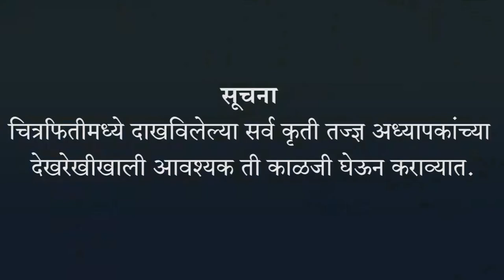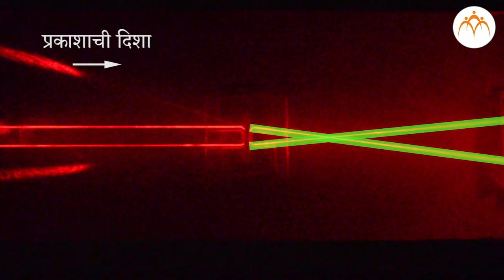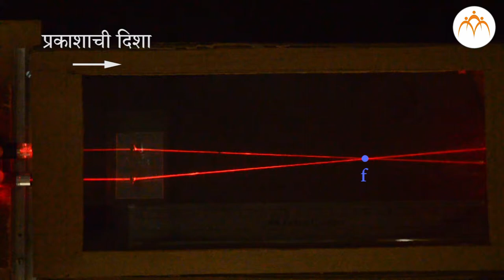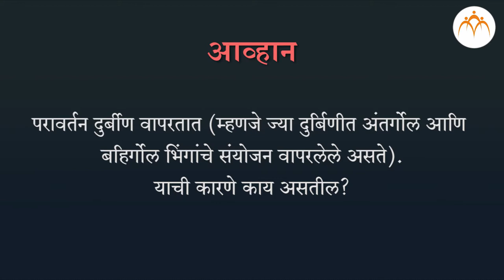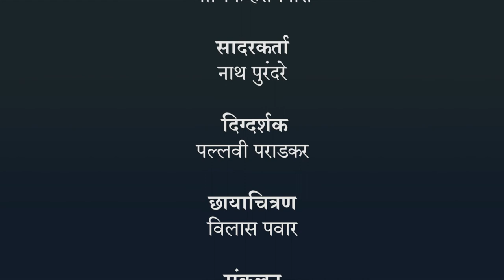किरणाच्या मार्गाचे कल्पनाचित्र